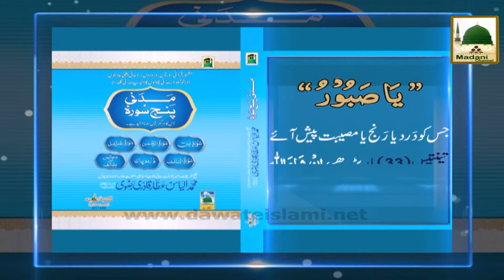Rohani Ilaj Madani Phool - Ranj o Museebat Se Chutkara Hasil Hoga